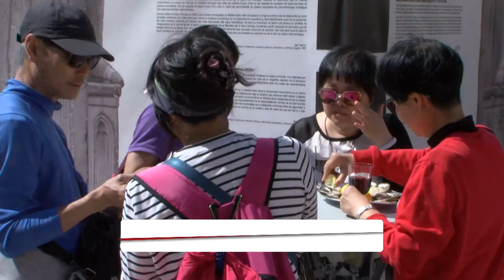IZDVOJENI DOGAĐAJ: Festa od kamenica 300319